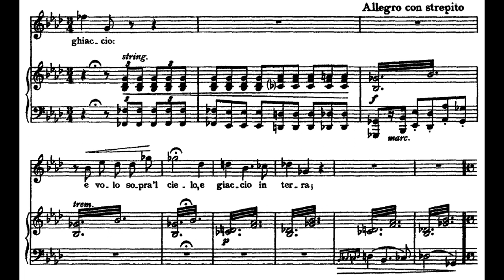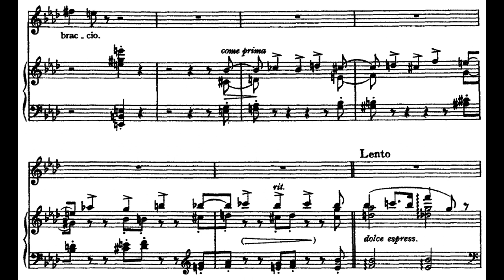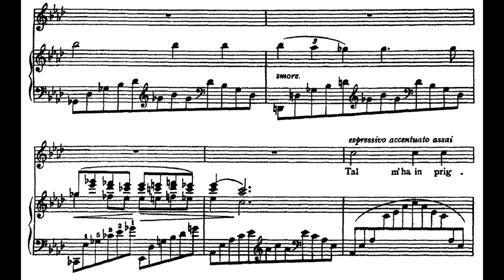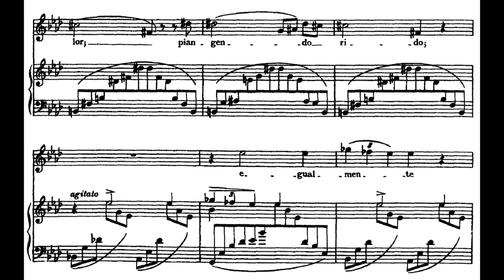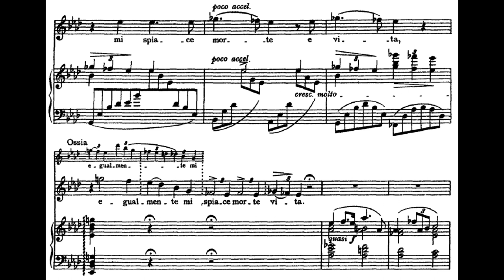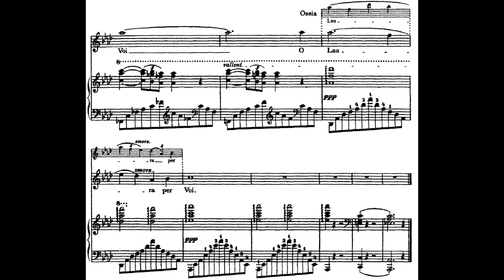1. Pace non trovo (F. Liszt) Tre Sonetti di Petrarca, S.270-1